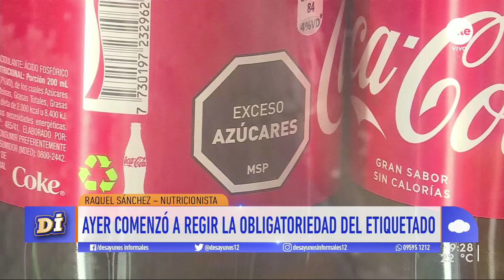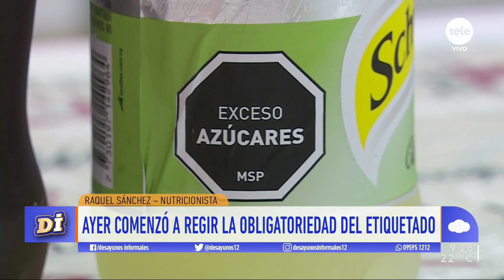Raquel Sánchez: "No entendemos los fundamentos que avalan esta flexibilización en los valores"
La nutricionista analizó por qué discrepan con la última medida anunciada por el Poder Ejecutivo de flexibilizar en los valores en el etiquetado los alimentos.